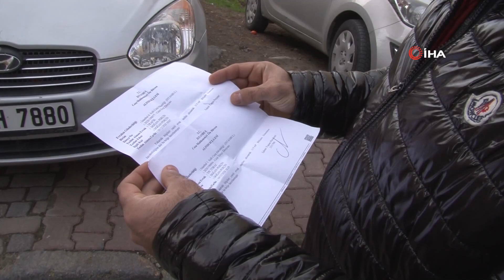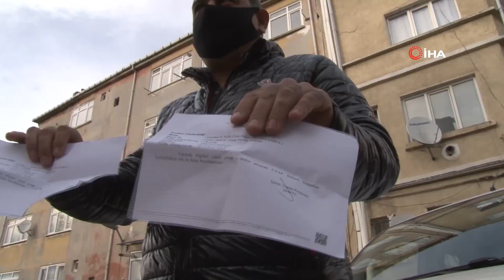Hiç Gitmediği Şehirlerden Trafik Cezası Geldi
Fatih’te arabası olmayan Doğan Perçin, e-Devlet üzerinden sorgulama yaptığında kendisi adına kesilmiş trafik cezalarını gördü. Şoke olan Perçin, cezaların yazıldığı şehirlere hayatı boyunca hiç gitmediğini söyleyerek “Arabam yok ama cezam var” dedi.
Fatih’te esnaf olarak çalışan Doğan Perçin, e-Devlet sorgulaması yaparak trafik cezası olup olmadığını kontrol etti. İddiaya göre aracı olmayan Perçin, kendisi adına yazılan trafik cezalarını görünce şoke oldu. Polise başvuran adam, cezaların hayatında hiç gitmediği Ankara ve Ordu’dan yazıldığını öğrenince ise duruma daha da şaşırdı. Adli makamlara başvurarak itirazını yapan Doğan Perçin, cezaları ödeme durumu olmadığını söyledi.
"Ben bu şehirlere hayatım boyunca gitmedim"
Doğan Perçin 2011 yılından beri aracının olmadığını söyleyerek “Aşağı yukarı 8-9 sene oldu arabam yok. Üzerime kayıtlı bir araç yok. Ben e-Devlet’ten kontrol yaptım şans eseri gördüm. 2 tane ceza var birisi Ankara’dan diğeri ise Ordu’dan. Ben bu şehirlere hayatım boyunca gitmedim. Benim üzerime kayıtlı olmayan araca gelmiş cezalar. Aracı da bilmiyorum. Adliyeye giderek cezalara itiraz dilekçesi yazdım. Cezaları ödeme durumum yok şu anda itirazımı yaptım bekliyorum. Ben en son 2011 yılında araç sahibiydim, o aracın da satışını verdim” şeklinde konuştu.